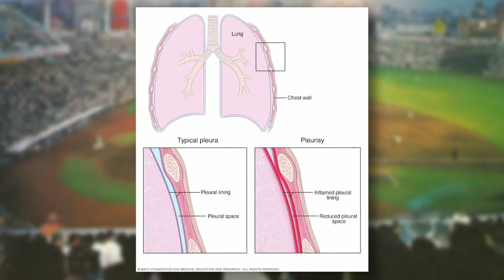Victor Starffin - Japanese Baseball's Tragic Hero | NPB Player Profiles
Few players in the history of baseball have had as many hardships as Victor Starffin. In this video, we'll take a look at his story, and his lasting legacy on NPB.